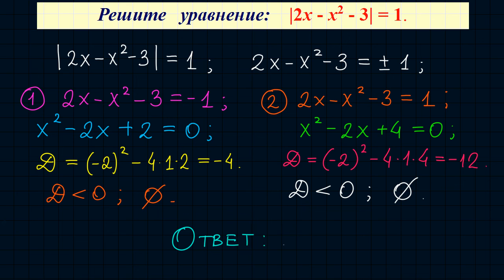Уравнение с модулем #4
Решение уравнения с модулем.